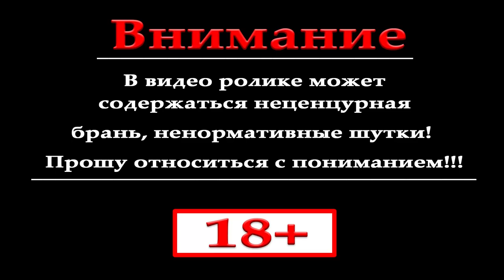SpinTires обзор мода ( Katasi 5525 1994 )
►►►RaidCall  ID:10774855◄◄◄